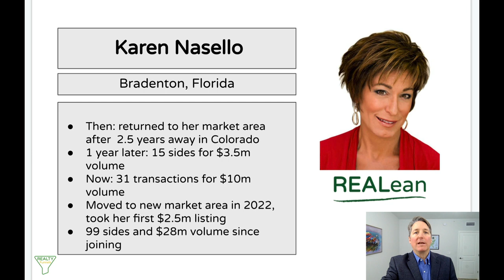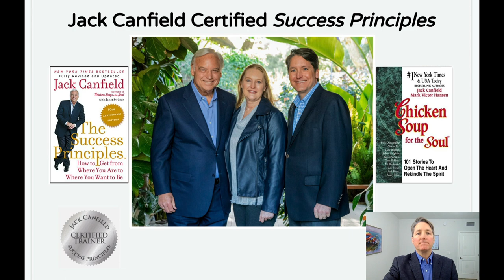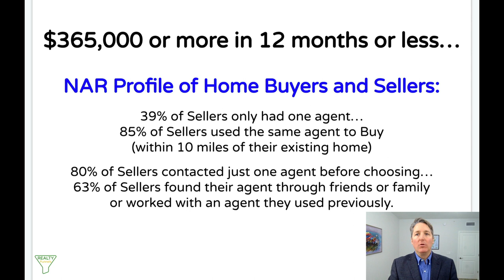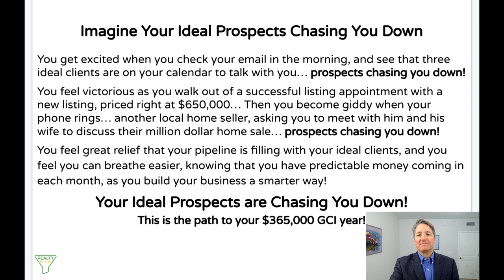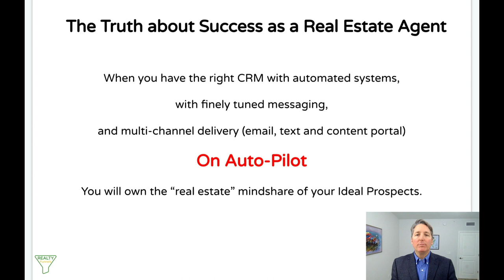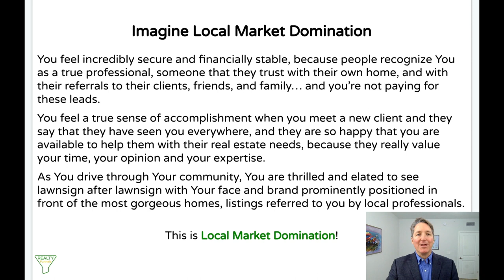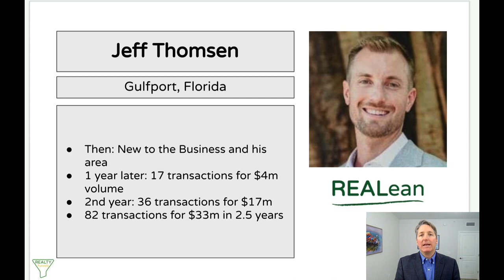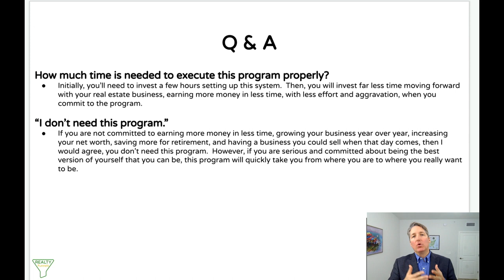Recession-Proof your real estate agent business with REALTY Funnels Omnipresence Overwhelm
In this video, Kevin Cahill shares the 5 Simple Steps he has used, and the agents he coaches have used, to generate $365,000 GCI or more in 12 months or less, using Omnipresence Overwhelm.